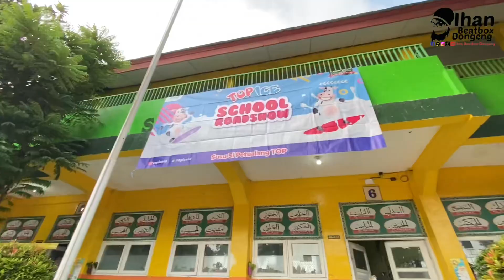Top ICE School Roadshow di SDN Ciruas 1